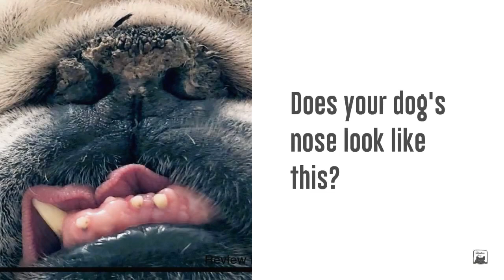Nasal Hyperkeratosis in Dogs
Does your dog's nose look like this? Dry, crusty, maybe even with cracked layers of tissue?

Many dogs have a temporary dry nose from; exercise, the house is dry, you live in an arid climate, medication or their nose is just a bit dry. Then there are THOSE dog noses, like the ones in the v video, noses that look like barnacles are growing on them in crusty layers. The rough dry tissue often cracks open and bleeds. Uncomfortable for your dog and frustrating for you!

Nasal Hyperkeratosis Ugly Name For An Ugly Condition

This more intense form of nose dryness is a condition called Nasal Hyperkeratosis. Nasodigital or Nasal Hyperkeratosis is an idiopathic, which mean unknown ¯\(°_o)/¯ , condition that is marked by the excessive formulation of nose tissue into crust that vets call keratin aka protein. Literally a protein overgrowth on your dog's nose.

The crust actually IS layers of skin tissue that has grown wild over on your dog's nose. For whatever reason, this crust forms on the nose (paw pads also) and grows uncontrollably.

While there is no cure for nasal hyperkeratosis, NOSE BUTTER® controls the condition and with maintenance usage will keep your dog's nose looking and feeling great.